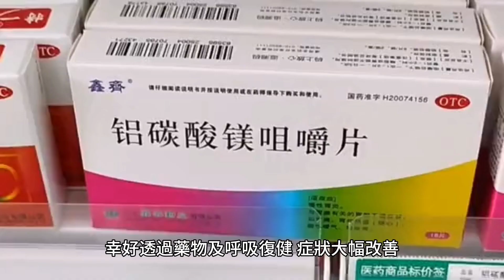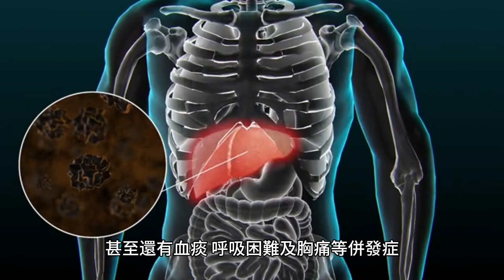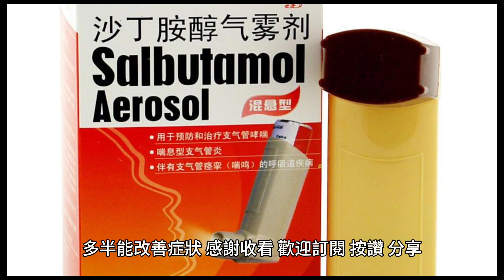五旬婦從不抽菸咳出血絲 醫一查支氣管「塞滿黃痰」患這病